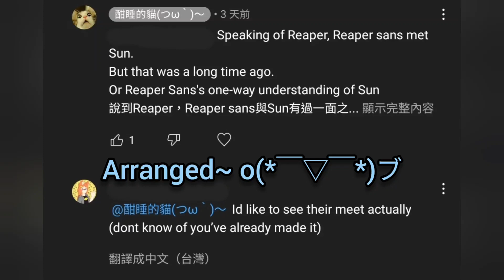Reaper sans and SD Dream’s first meeting || MY AU (NOT SHIP)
姪孫今天滿月宴，我去吃飯啦(包紅包)
Today’s full moon banquet, I’m going to eat (red envelopes)

SD Dream(Sun) SwapDream

1.What the story says
Reaper Sans, he had a problem with his brother.
More than a dozen AUs were completely wiped out in an instant, this is not a big problem, but the number of dead people suddenly full
But they still worry about a hidden danger.
The emotions of those souls are lost, like a piece of white paper (similar to drinking Mengpo soup, but not the same)
They are worried that this will have a bad effect.
I'm afraid that those who enter the cycle of reincarnation will become people with lack of feelings
So it needs to be investigated clearly.
Then there is Reaper Sans. Actually, He have seen the culprit, that is, Sun.
But he didn't tell Papyrus.
2. Why does Sun cry
In emotion, there is memory.
Like when you are happy, it corresponds to something.
Why make you happy.
And Sun would cry because he ruined those people
Those with good memories.
Later (in a hundred years) Sun became numb, and after he was able to reduce the number of times he lost control, he stopped crying.
He still feels sad, the ups and downs are not big anymore.
He became a self-centered lunatic, living only for himself.
Later, he met a pair of twins who were dependent on each other, and he saw himself and his brothers in the past.
Adopting them makes Sun seem to regain the past.
But that is not his after all.
So after the twins were able to become independent, Sun left.
But Sun still changed during that time, he no longer acted arbitrarily and indulged himself.
He began to watch other AUs, no longer intervening in them and destroying them as before.
Learned a lot of things (for example: use green magic to wrap yourself, reduce your energy release, and prevent His high temperature from burning other things)

1. 이야기가 말하는 것
Reaper Sans, 그는 그의 형제와 문제가 있었습니다.
십여 명이 넘는 AU가 순식간에 완전히 전멸했습니다. 이것은 큰 문제가 아니지만, 죽은 사람의 수가 갑자기 가득 찼습니다.
그러나 그들은 여전히 숨겨진 위험에 대해 걱정합니다.
그 영혼들의 감정은 백지처럼 사라져 (맹포국을 마시는 것과 비슷하지만 같지는 않음)
그들은 이것이 나쁜 영향을 미칠 것이라고 걱정합니다.
환생의 주기에 들어서는 사람은 감정이 없는 사람이 될까 두렵다
그래서 명확하게 조사할 필요가 있다.
다음은 Reaper Sans 입니다.
  실제로 그는 범인, 즉 Sun을 보았다.
그러나 그는 말하지 않았다 Papyrus.
2.Sun 왜 울어
감정에는 기억이 있다.
행복할 때와 마찬가지로 무언가에 해당합니다.
당신을 행복하게 만드는 이유.
그리고 Sun은 그가 그 사람들을 망쳤기 때문에 울 것입니다.
좋은 추억이 있는 분들.
나중에(100년 후) Sun은 감각이 없어졌고, 자제력을 잃는 횟수를 줄일 수 있게 된 후 울음을 그쳤습니다.
그는 여전히 슬프고 기복이 더 이상 크지 않습니다.
자신만을 위해 사는 자기중심적인 미치광이가 되었습니다.
나중에 그는 서로에게 의존하는 한 쌍의 쌍둥이를 만났고 과거에 자신과 형제들을 보았습니다.
그들을 채택하면 Sun은 과거를 되찾는 것처럼 보입니다.
그러나 그것은 결국 그의 것이 아닙니다.
그래서 쌍둥이가 독립할 수 있게 된 후 Sun은 떠났습니다.
그러나 Sun은 그 동안 여전히 변했고 더 이상 자의적으로 행동하지 않고 자신을 탐닉했습니다.
그는 다른 AU를 관찰하기 시작했고 더 이상 개입하지 않고 이전처럼 파괴했습니다.
많은 것을 배웠습니다(예: 녹색 마법을 사용하여 자신을 감싸고, 에너지 방출을 줄이고, 그의 고온이 다른 것을 태우는 것을 방지)

1.故事是說什麼
Reaper Sans，他與他的兄弟遇到了一個麻煩。
十多個AU被一瞬間全滅了，這問題不大，就是亡者數量一下子爆滿了
但他們還是擔心有一個隱患。
那些靈魂的情感丟失了，像是變成一張白紙(類似於喝下孟婆湯，但不太一樣)
他們擔心這會影響有不好的影響。
怕那些進入輪迴的人，會成為一些感情缺失的人
所以需要調查清楚。
然後是Reaper Sans，其實有見過罪魁禍首，也就是Sun
但他沒有告訴Papyrus。
2.Sun為什麼哭
在情緒中，是帶有記憶的。
像是你高興時，是對應著甚麼事情。
為什麼讓你高興。
而Sun會哭，正是因為他毀了那些人
那些帶著美好記憶的人們。
後來漸漸(百年的時光)的Sun開始麻木了，也能好好減少自己失控的次數後，他就沒再哭泣過了。
他還是會感到難過，起伏已經不大了。
他成為了自我中心的瘋子，只為自己而想而活。
後來他遇到了一對相依為命的雙胞胎，他看到了過去的自己與他兄弟。
收養了他們，讓Sun像是重拾了以前的時光。
但那終究不是他的。
所以那對雙胞胎能夠獨立後，Sun便離開了。
但Sun在那段時光，他還是有了改變，他不再肆意妄為，放縱自己。
他開始旁觀別的AU，不再像以前介入其中破壞。
學習了很多東西(例如:使用綠色魔法包裹自己，減少自己能量的釋溢，不讓自己的高溫燃燒旁物)